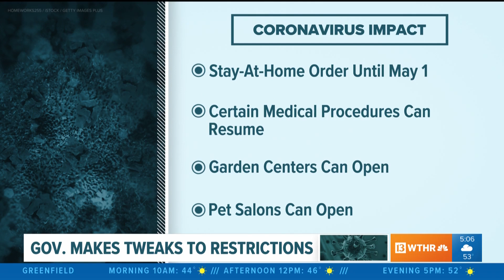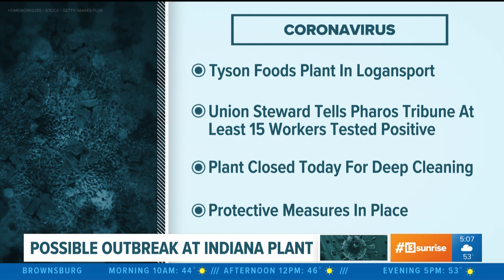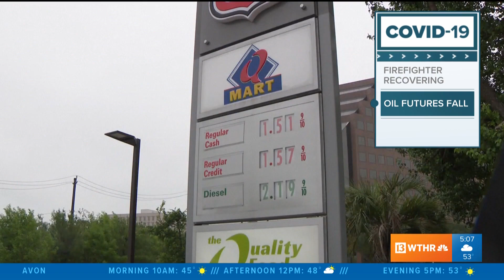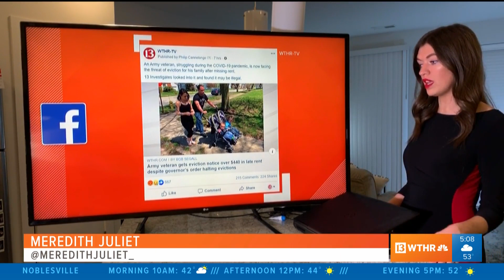Indiana coronavirus updates - 4-21-20 Sunrise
Indiana coronavirus updates: World Health Organization says worst is yet to come, Gov.